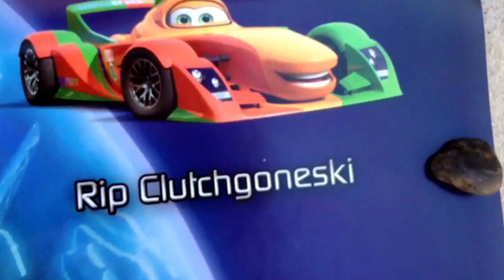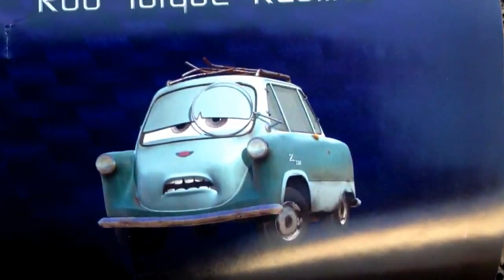Disney Pixar Cars 2 Movie Characters including Lightning McQueen, Tow Truck Mater-Silently Enjoy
This is an YouTube video focusing on almost all the characters of Disney Pixar Cars 2 Movie Characters including  Lightning McQueen, Rescue Squad Tow Truck Mater, Guido, luigi, luis Hamilton, Frencisco Burnuli, Okuni, Finn McMissline etc. Usually we know these popular characters but there are lots of other cool character of Cars 2 movie. Here these all cars are introduced silently with names underneath the pictures.